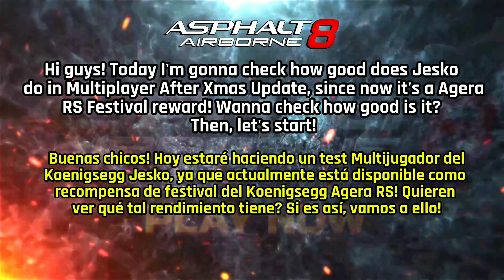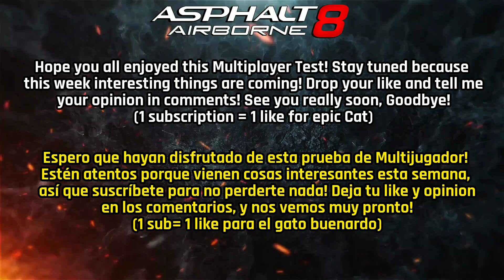IMPOSSIBLE FESTIVAL REWARD?!?| Asphalt 8 Koenigsegg Jesko Multiplayer Test After Update 46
Asphalt 8 Koenigsegg Jesko Multiplayer Test, Asphalt 8 Koenigsegg Jesko impossible agera rs festival reward, Asphalt 8 Koenigsegg Multiplayer

This video is currently available for Channel members, but you'll be able to see it tomorrow at the same hours on a premiere to check how much you like it! Hope you all enjoy!

CHANNEL MEMBERS:

Frank

BECOME A CHANNEL MEMBER AND GET EXCLUSIVE CONTENT BEFORE THAN ANYONE!

CLICK THE SACRED LINK;